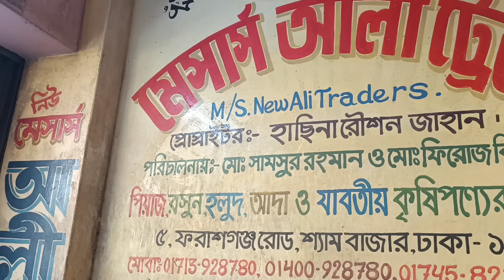আমদানি কমলো ইন্ডিয়ান পেঁয়াজের | How to earn money online by trading onion | onion Business ideas